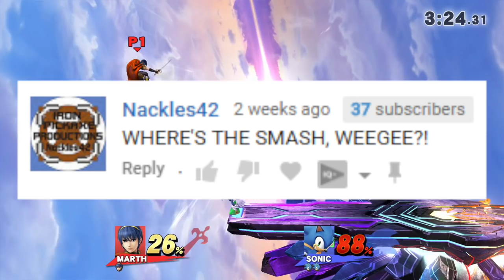HOW TO MARTH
I'll bring it back when Smash 5 comes out, though.